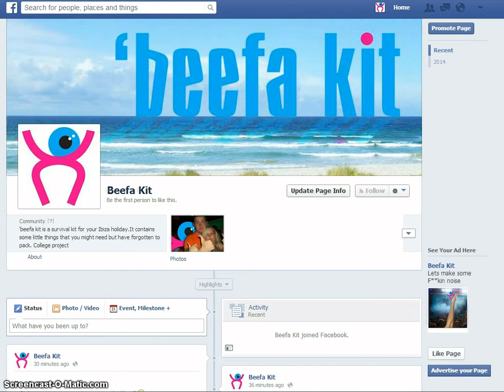beefa kit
for college project